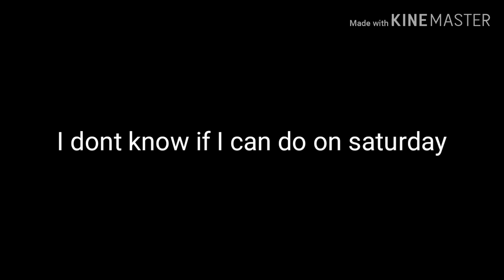Just a sad message.